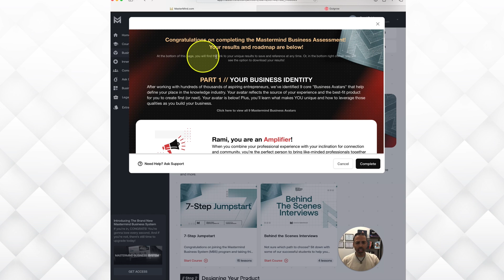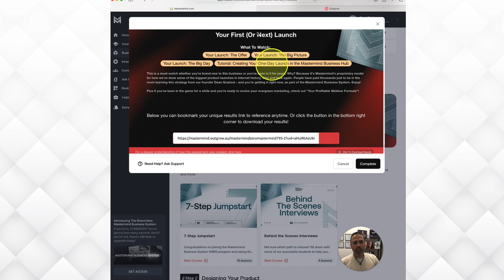SOP: Mastermind Business System Assessment Completion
To successfully complete the Mastermind Business System Assessment and utilize the personalized roadmap provided for professional development. 🚀

Key Steps

1. Log in to your Mastermind account and navigate to the Business System page. 🔑
2. Locate the Mastermind Business System Assessment tool. 🔍
3. Complete the assessment by following the prompts and providing accurate information. ✅
4. Review the personalized insights and roadmap generated based on your professional experience. 🗺️
5. Take note of the recommended actions and lessons provided in the roadmap. 📝
6. Copy the URL of the assessment for future reference by clicking on the "Copy" button. 🔗
7. Save the copied URL in a secure location for easy access to revisit the assessment later. 🔒

Notes ⚠️

- Ensure that the information provided in the assessment is accurate and reflective of your professional experience. 🎯
- Follow the recommended actions and lessons in the roadmap to maximize the benefits of the assessment. 📈
- Safeguard the copied URL to prevent loss of access to the assessment results. 💾

Tips for Efficiency 💡

- Prioritize completing the assessment in one sitting to maintain continuity and accuracy. 🕒
- Take the time to thoroughly review the personalized insights and roadmap to understand the next steps in your professional development. 🔍
- Utilize the copied URL to revisit the assessment results and track your progress over time. 📊

Mastermind Business Hub is your all-in-one solution, offering everything from website creation, funnels, email templates, offers, courses, appointments, and more. Watch the video to see how it can streamline your operations and boost your productivity!